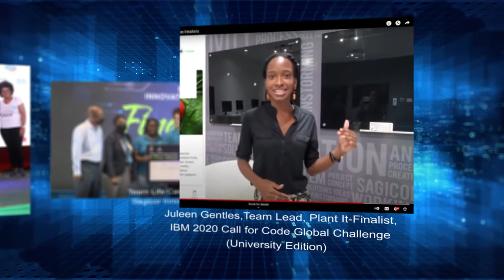School of computing and Information Technology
Unlock exciting career opportunities in the tech sector with a degree from the School of Computing and Information Technology.